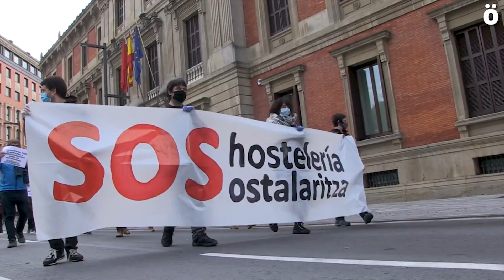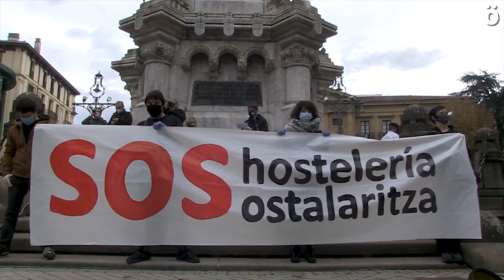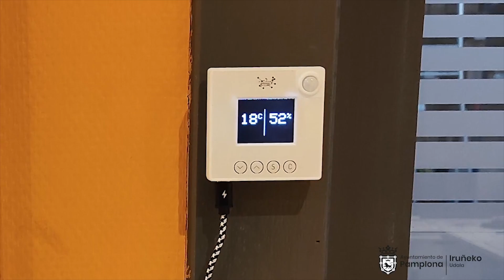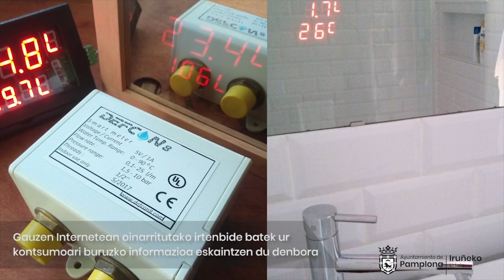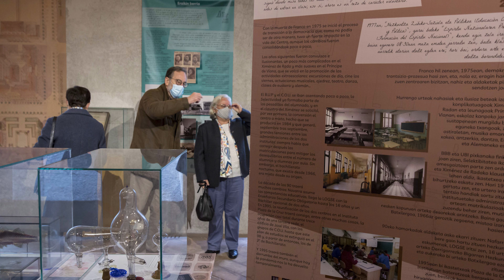BERTAN BERRI 2020 11 16